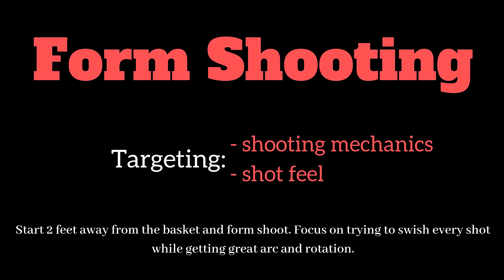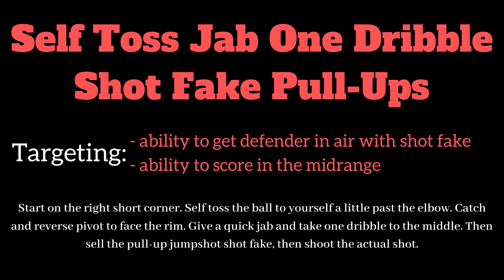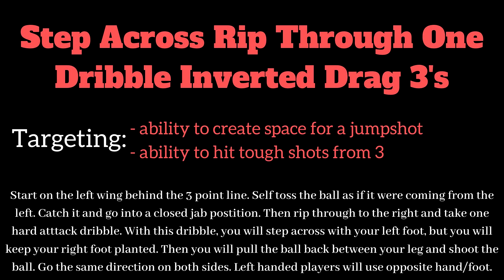Kobe Bryant Workout - Rest In Peace Kobe (Basketball Workout/Kobe Tribute)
For FREE workouts, support, advice, and answers to your questions, join our FREE basketball training group below!:

Kobe Bryant highlights are incredible. Kobe Bryant was an amazing NBA player and a great athlete, great scorer, and NBA legend. In this workout, we will focus on basketball shooting drills, basketball dribbling drills, and basketball passing drills as well. Rest In Peace to the great Kobe Bryant.

Let me know what else you guys want to see!